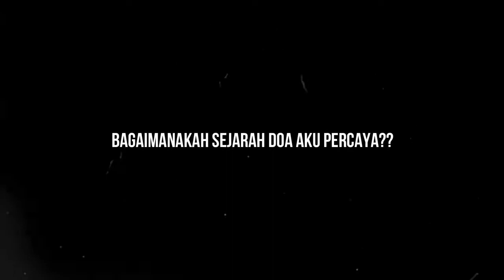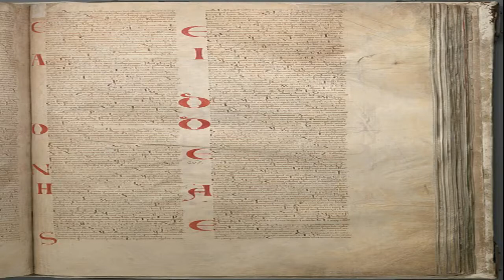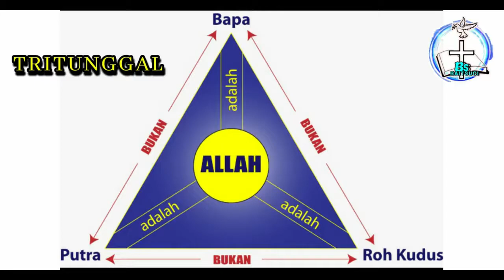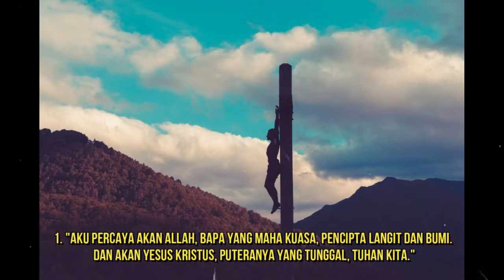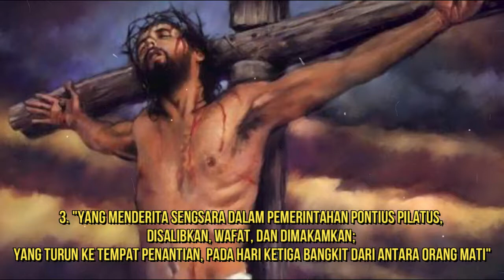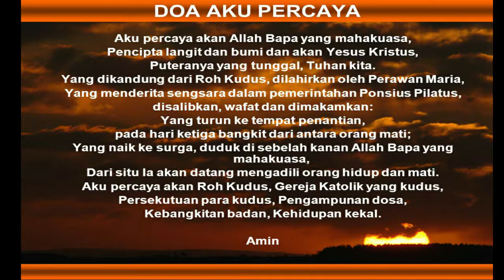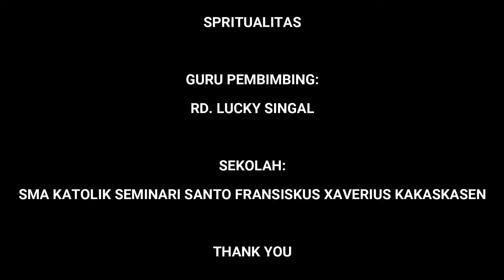Seminaris Berdakwah: عقيدة Akidah - Credo - Aku Percaya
Aku Percaya adalah sebuah pengakuan (syahadat) iman. Tanggapan pribadi atas wahyu Allah, yang sering diserukan pada pelbagai kesempatan sebagai sebuah gereja (Umat Allah).
Credo (Aku percaya) yang dalam terjemahan arab disebut sebagai "Akidah" (rumusan iman), oleh beberapa sumber, menyebut pengakuan ini sebagai sebuah doa.

Pengakuan iman ini bukan sekedar "lip service" melainkan sebuah doa, pernyataan, kesaksian, sekaligus cinta.